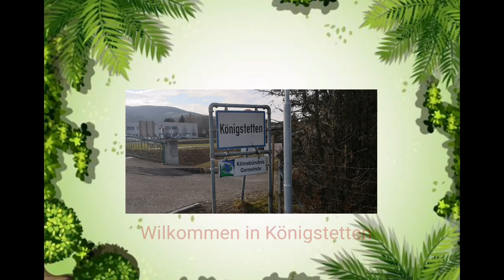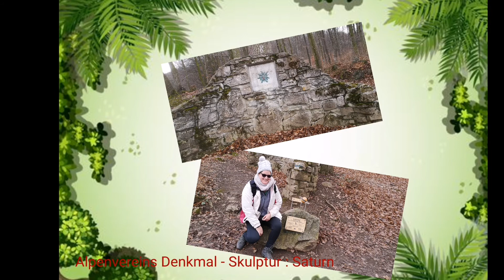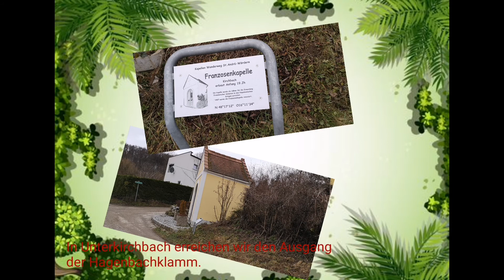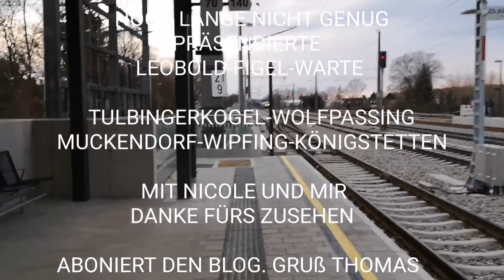Leobold Figl Warte - Abenteuer Weltraum am Planetenwanderweg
Hallo Wanderfreunde

Am 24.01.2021 hatten Nicole und ich ein Abenteuer Weltraum am Planetenwanderweg erlebt. Von Muckendorf-Wipfing über Königstetten, Martinsberg, Tulbingerkogel, Wolfpassing bis nach St. Andrä-Wördern. Alle 9 Planeten in Skulpturen haben wir entdeckt.
Eine Intresante Wanderung mit viele Informationen über den Weltraum.
Gruß Thomas
Mit Wanderhase Nicole